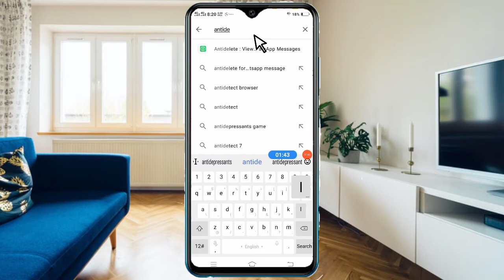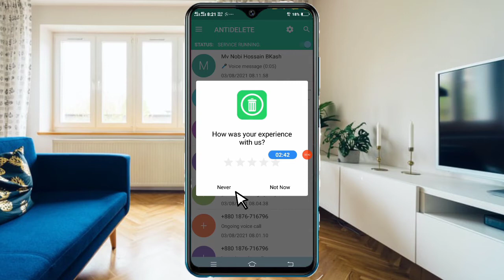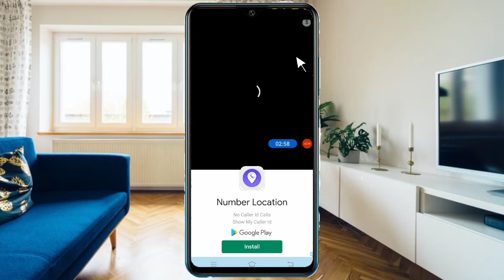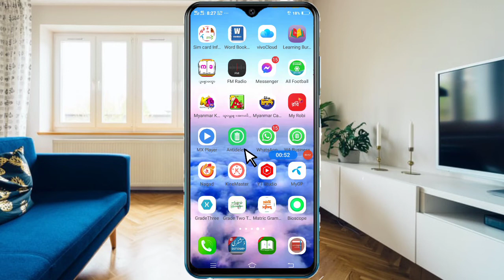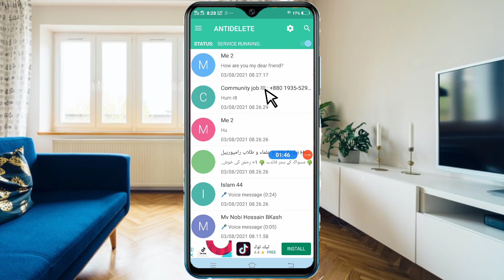Read Whataspp Deleted Massage Easily Tech Legal Ro Tech Tech Help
Today, I will show you How you can Read Whatsapp deleted Message easily. You fall in to tension about can't reading deleted message of your related one don't worry it's only for you.